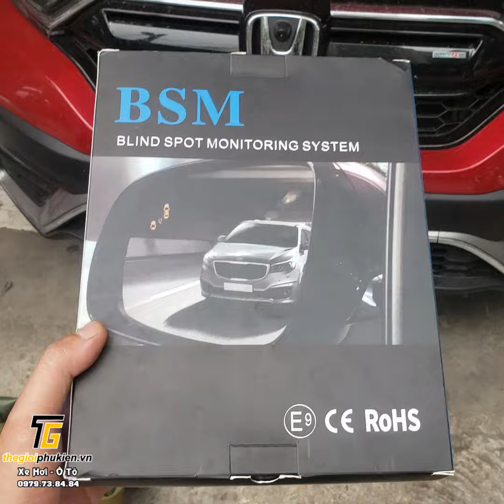Sấy gương, cảnh báo điểm mù trên mặt gương zin cho Honda CRV, CR V 2022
🎯 Địa chỉ shop em:
🏠 314 Thái Hà - Đống Đa - Hà Nội
Làm việc từ 8h30-21h tất cả các ngày trong tuần ạ